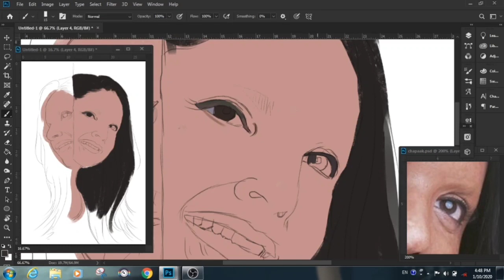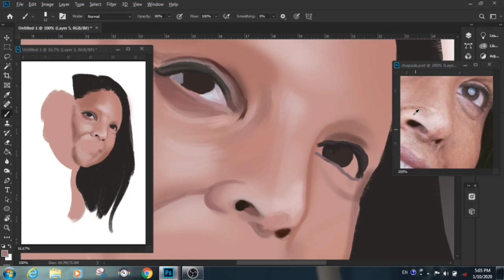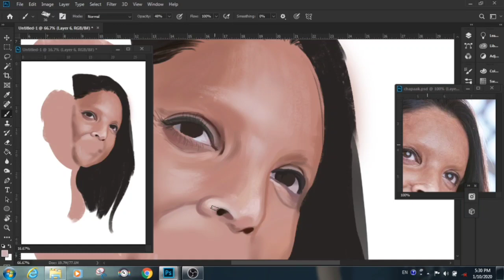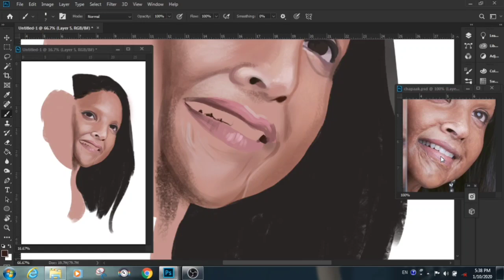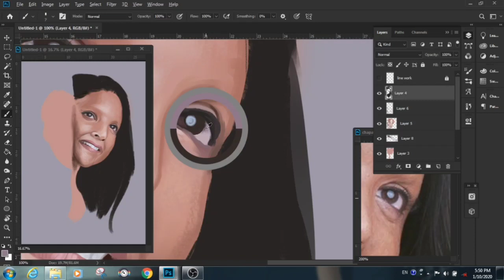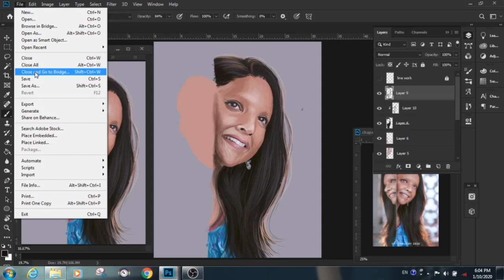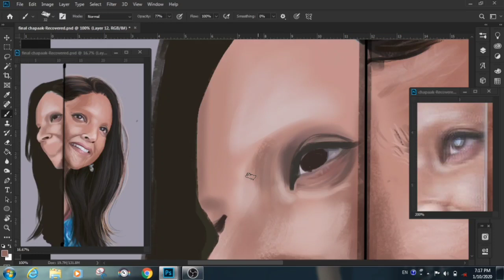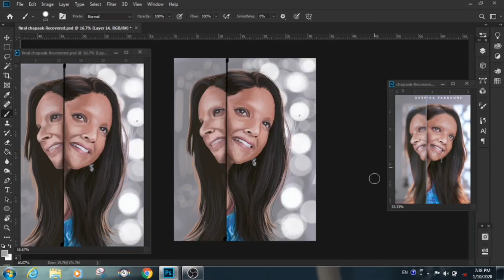Chhapaak realistic digital painting (speed art)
Taki mujhe aage ke video bnane ke liye utsah mile.